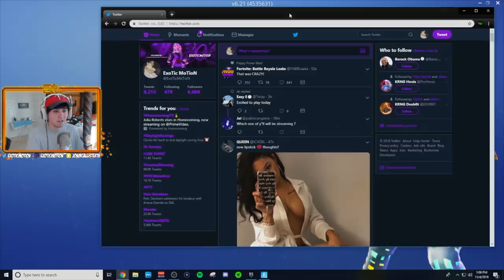LIVE FINAL CUBE EVEN IN FORTNITE! (I Was The Chosen One!?!)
Video Title: LIVE FINAL CUBE EVEN IN FORTNITE! (I Was The Chosen One!?!)